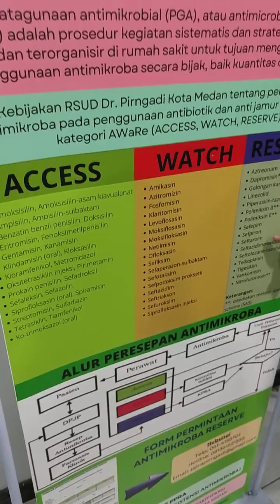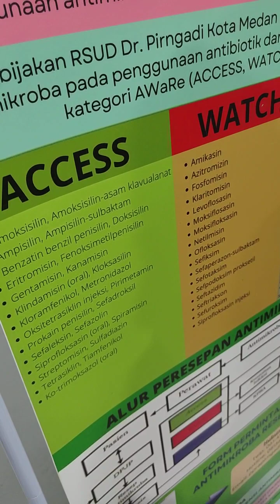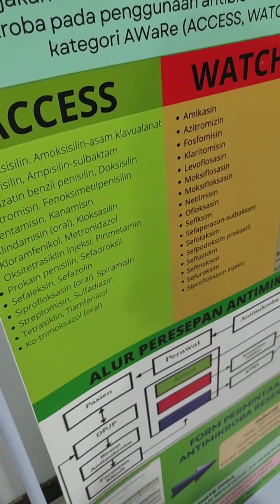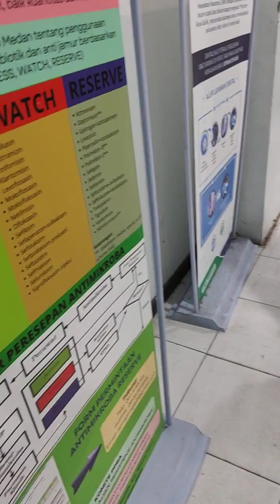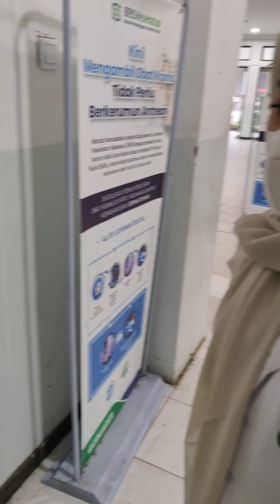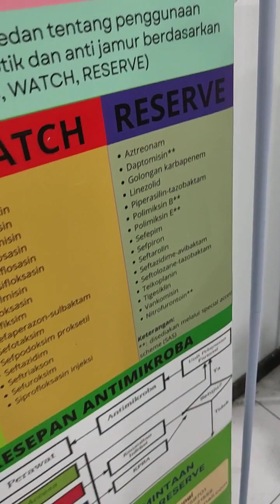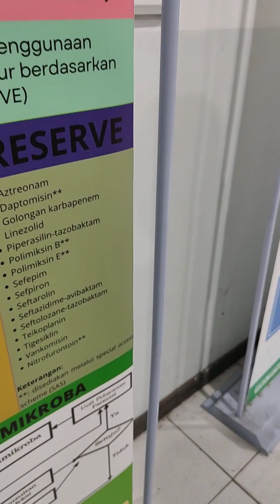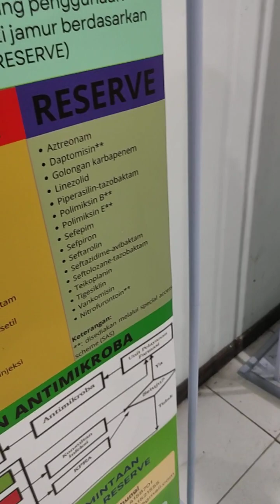Anti mikroba sebutkan dosis setiap antibiotic